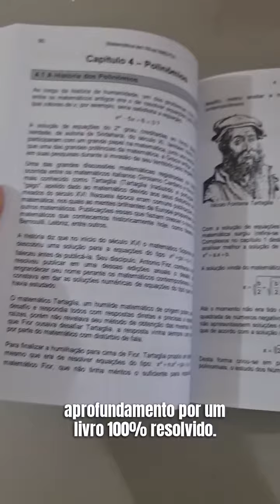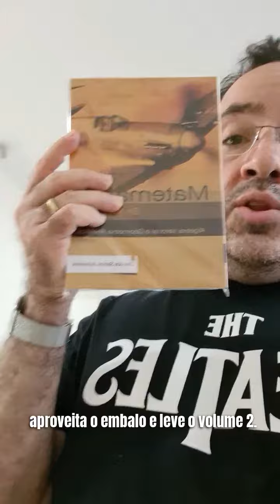O melhor livro para aprofundar Complexos e Polinômios do Brasil ! Exclusividade Vestseller 👍😉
link para compra parcelada em até 3x SEM JUROS e COM NOTA FISCAL